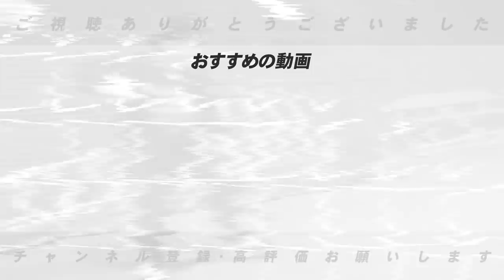【谷繁元信と古田敦也の違いは...】斎藤雅樹にバッテリーを組んだキャッチャーについて語ってもらいました！